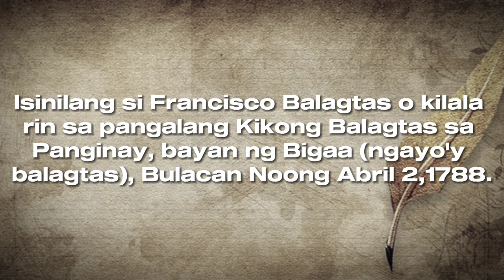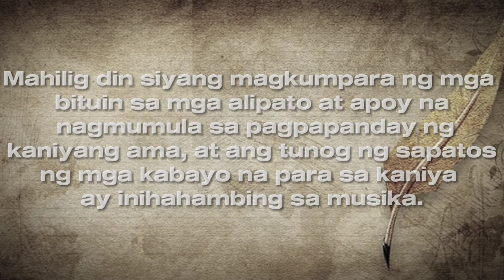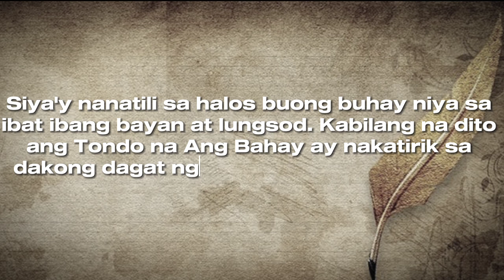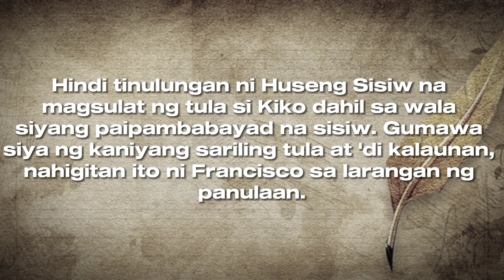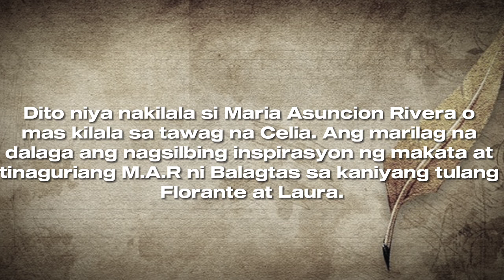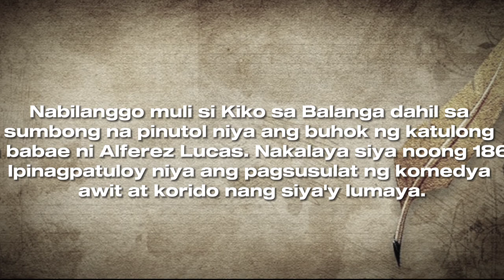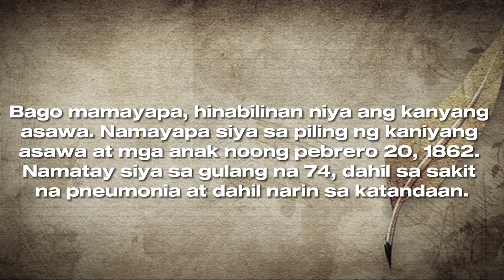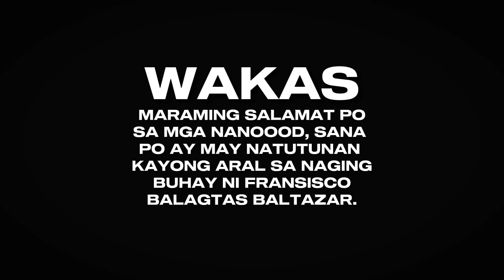Ang talambuhay ni Fransisco Balagtas Baltazar | Group 1